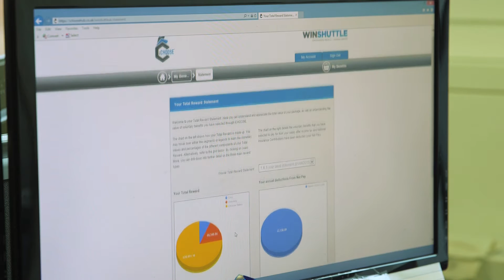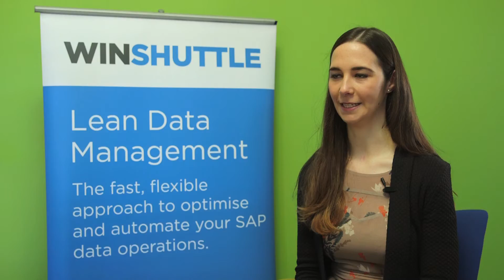Sophie Willers of Winshuttle on iCHOOSE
iCHOOSE is an online employee benefits platform by Helm Godfrey. It allows companies to brand their benefits and communicate with employees.  Unique self service functionality also allows Human Resources professionals to manage employee benefits and data in-house.